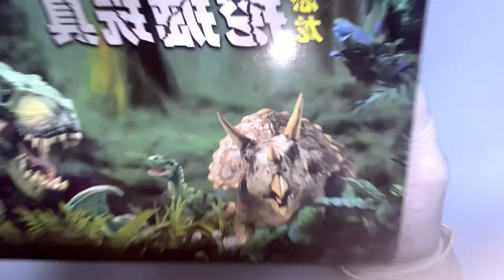NHÀ KHẢO CỔ | HOÁ THẠCH KHỦNG LONG T REX | Khui Bộ Hoá Thạch Khủng Long T-REX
Xin chào mọi người đã ghé thăm kênh của Bê Chanel Kids.